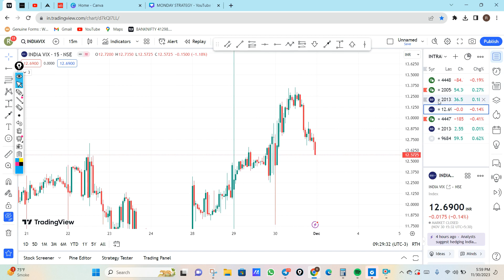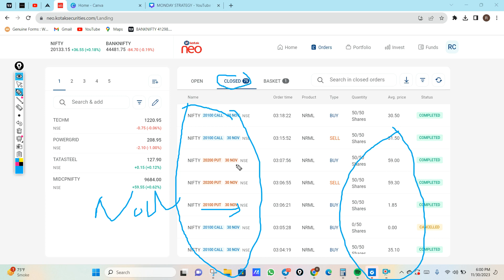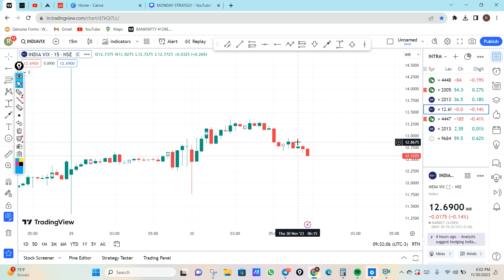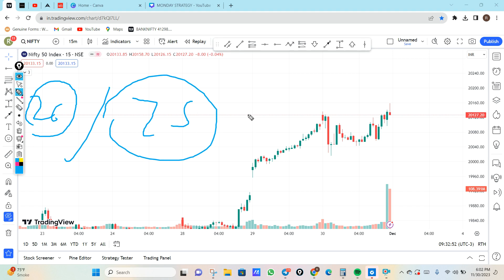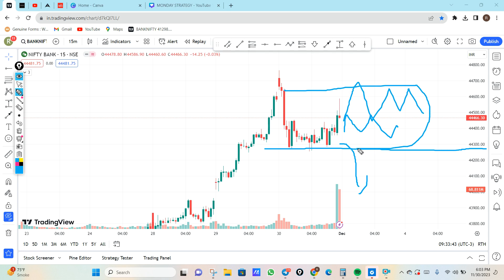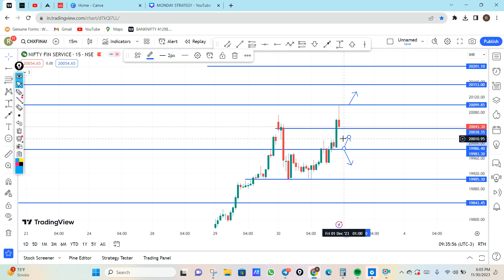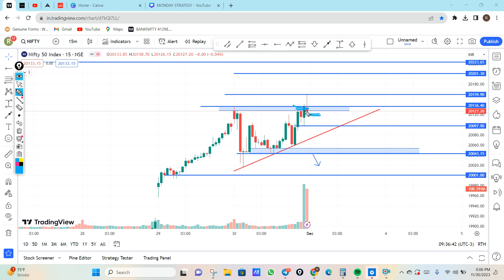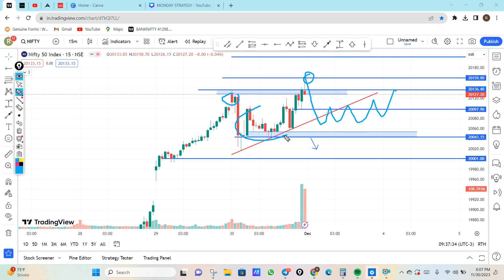27/75 Hard Day Trading Challenge Trade | Nifty - Banknifty Analysis For Tomorrow | 01 Dec 23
27/75 Hard Day Trading Challenge Trade | Nifty - Banknifty Analysis For Tomorrow | 01 Dec 23

bank nifty
nifty 50
tomorrow nifty 50 prediction
nifty
baba nifty
banknifty
nifty monday
nifty target
options trading for beginners
today nifty
todays banknifty prediction
tomorrow
banknifty analysis
market analysis
market for tomorror

Nifty Forecast
nifty
Nifty Nifty
nifty share price
bank nifty
bank nifty share price
nifty today
nifty tomorrow
nifty analysis
banknifty analysis
nifty prediction
nifty tomorrow
nifty tomorrow
nifty analysis
banknifty analysis